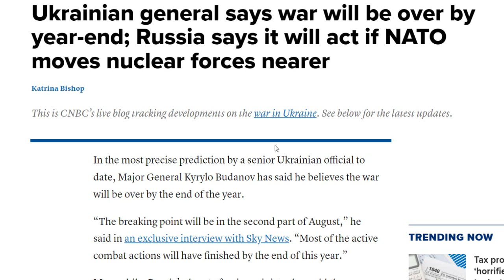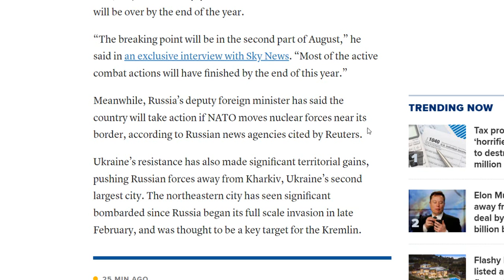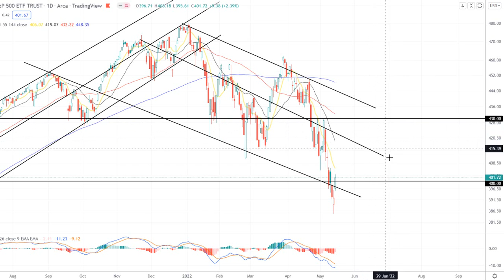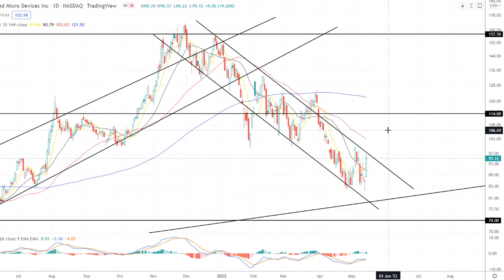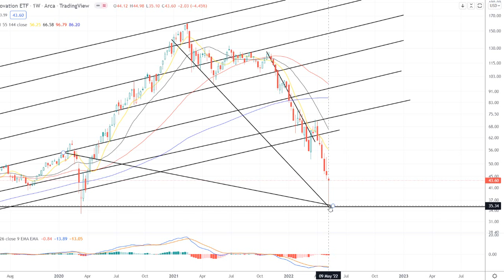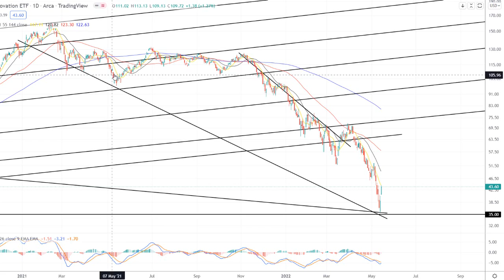Russia Ukraine War May Have an End in Sight. Weekly Trading Plan. 14May22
This video goes over the my thoughts on the Ukraine war and the technical picture for the QQQ and SPY. Then I go over AMD and ARKK.

Tasty Works Referal Code - SFEEQVB7CV - currently offering 200 dollars free to open an account!

0:00 Intro
0:36 Ukrainian War
1:17 QQQ
2:29 SPY
2:55 AMD
4:00 ARKK
5:30 Outro